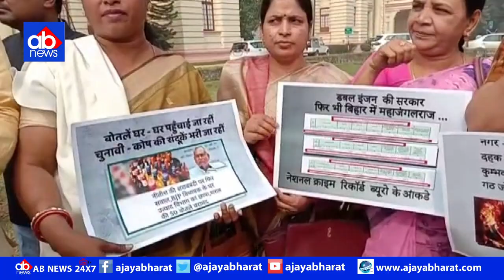Bihar Vidhansabha के बाहर चौथे दिन भी विपक्ष का हंगामा, सरकार से इस्तीफे की मांग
About THIS video: बिहार विधानसभा में शीतकालीन सत्र के चौथे दिन भी विपक्ष के सारे विधायको ने विधानसभा के गेट के बाहर डबल इंजन की सरकार फिर भी बिहार में महाजंगल के खिलाफ , शराबबंदी के बाद भी घर-घर शराब पहुंच रही हैं के खिलाफ आज राजद , कांग्रेस और सीपीआईएमएल के विधायक हंगामा कर रहे हैं और सरकार से इस्तीफा की माँग कर रहे हैं ।